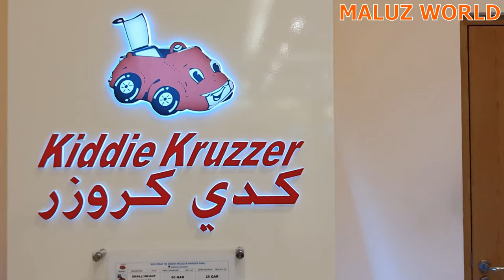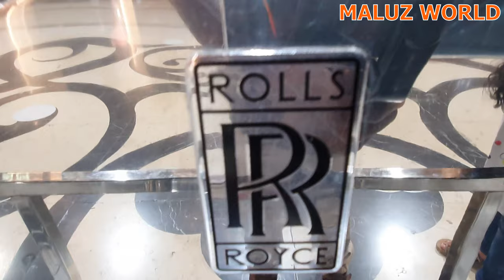Mirqab Mall Doha| Qatar |Malayalam vlog | Maluz World.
A visit to Mirqab Mall